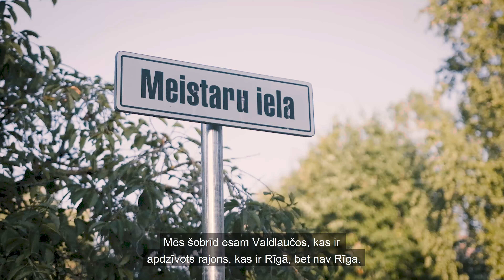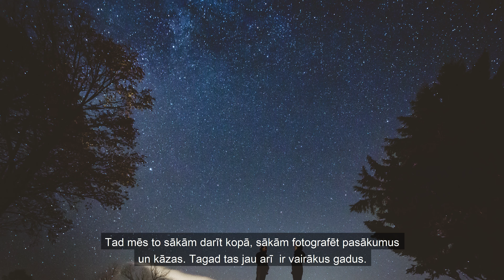Visi ceļi ved uz Mateju | Madara Šteina